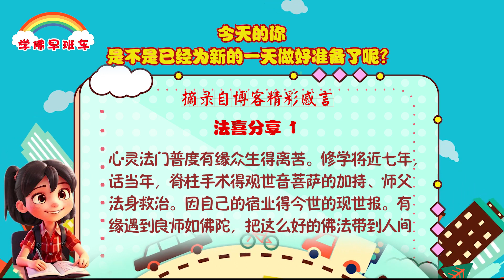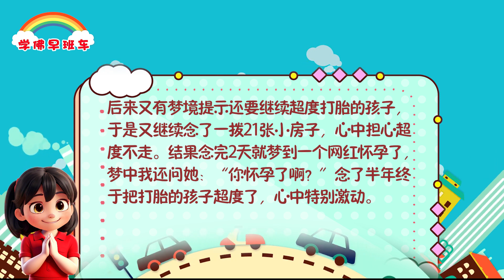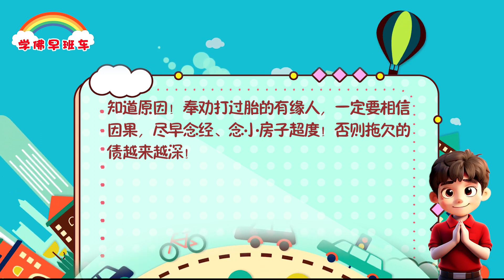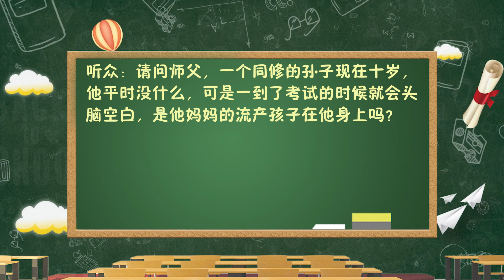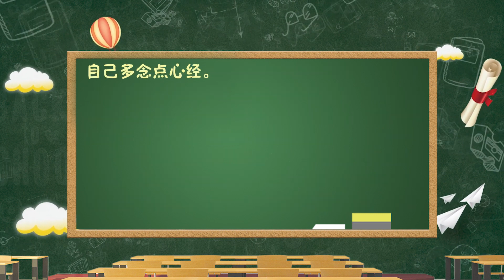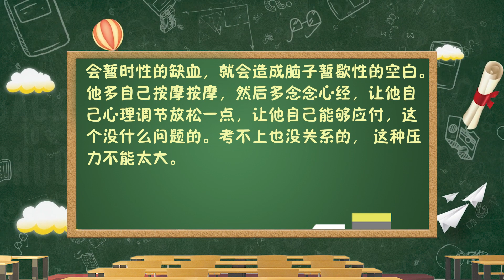学佛早班车视频 第1087期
水有四种功能：
1. 性清，供水时你的身心是健康的，六根会暂时清净。
2.质软，能让你的意念柔顺，经常喝水的人意念比较冷静，不经常喝水的人，易发脾气，比如嘴巴一干浑身冒火，就想发脾气。
3.易喉，多喝水能妙语连珠，讲出的话非常好听。多喝水能让人的心平静，多喝水能让你的脑子清楚。
4.清澈，意念清明，意念很干净。

---《白话佛法》 第二册  3. 性命双修，智者遇缘

1.
心灵法门普度有缘众生得离苦。修学将近七年，话当年，脊柱手术得观世音菩萨的加持、师父法身救治。因自己的宿业得今世的现世报。有缘遇到良师如佛陀，把这么好的佛法带到人间才能得救，关关难过关关过。

2.
自修经文无比殊胜能量，例如用上大悲咒自修经文来化解双腿的经络问题，缓解疼痛。“五大法宝”信愿行真的灵验无比。今世闻到佛法，珍惜当下好好修。

3.
我分享学佛后通过念经、念小房子超度打胎孩子的经历。没学佛之前因为不懂因果，我打过一个胎，10年了。有缘遇到佛法后，我从去年7月开始超度打胎的孩子，念了3拨21张小房子，梦到同学生了个孩子。
后来又有梦境提示还要继续超度打胎的孩子，于是又继续念了一拨21张小房子，心中担心超度不走。结果念完2天就梦到一个网红怀孕了，梦中我还问她：“你怀孕了啊？”念了半年终于把打胎的孩子超度了，心中特别激动。

4.
以前无知的我还为此花钱找过通灵人，超度了好像有两三回都没超度走。学佛后才明白，自己造业自己承受，花钱解决不了因果，通灵人只能暂时把灵性赶走。自己的无知让我这十来年被事实蒙蔽，一直财运不济、不顺利，都不知道原因！奉劝打过胎的有缘人，一定要相信因果，尽早念经、念小房子超度！否则拖欠的债越来越深！

卢台长精彩开示专题：心灵法门为学业助力

（一）节目精彩摘录

5、应对考试时头脑空白：放轻松，不要太有压力（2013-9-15 玄艺问答）

听众：请问师父，一个同修的孙子现在十岁，他平时没什么，可是一到了考试的时候就会头脑空白，是他妈妈的流产孩子在他身上吗？

台长：这不一定的，从医学角度上讲就是血在脑子里供养不足。血流突然之间冲不上去，所以这样的人突然之间会脑子一片空白的。比方说你吃东西吃得太多，去考试的话……过去有一句话就是“人吃得太饱做不了事情”，因为吃得太饱之后血液到肠胃里帮助消化，大脑的供血就缺少，人为什么吃完饭就疲倦，要睡觉，就是这 个道理。所以像这种情况，一个是太紧张了，造成血液供应不上了，会造成他的血管收缩，之后脑供血不足，就会脑子有种空白感，这是医学上的。另外一个角度让他放松，然后自己多念点心经。

听众：小孩子有念心经，他的奶奶有帮他念小房子、念功课。

台长：这个到考试时候再念小房子就来不及，靠的是平时做功课。我觉得他可能是器质性的，器质性的就是长期的每次考试紧张，造成他到这个时候就会紧张。我们说“竞技状态不好”，一到考试的时候人就会高度紧张，高度紧张之后血管壁会收缩，然后血液供血不足，突然之间脑子就会一片空白。

听众：他除了念心经还需要什么经文？

台长：你叫他先泡脚吧，让他血凝度不能太高。像他这种情况可能是血凝度太高，就是在血管壁冲不上去，就好像粘的很慢，所以他脑子就会暂时性的缺血，就会造成脑子暂歇性的空白。他多自己按摩按摩，然后多念念心经，让他自己心理调节放松一点，让他自己能够应付，这个没什么问题的。考不上也没关系的， 这种压力不能太大。

师父告诫众徒弟：学佛人应以人师为我师，以人德为我德，以人表为我表。

11 CHANG CHARN ROAD #05-01, SHRIRO HOUSE, SINGAPORE 159640.